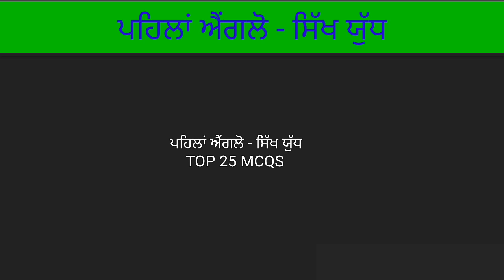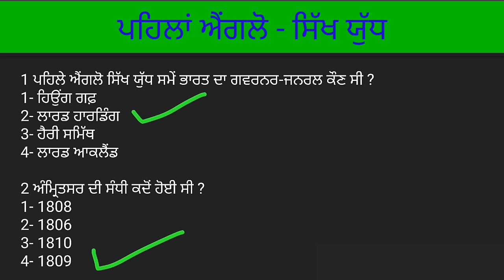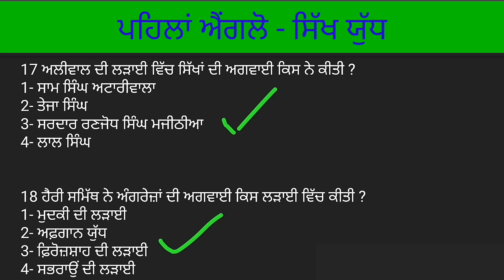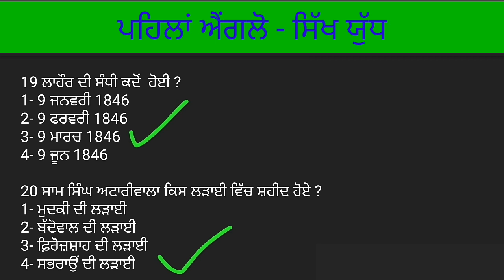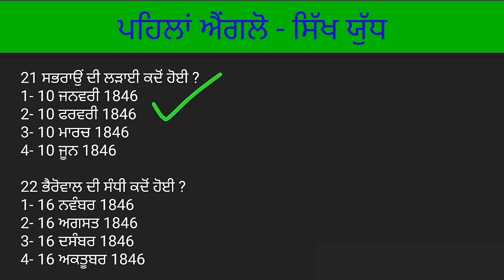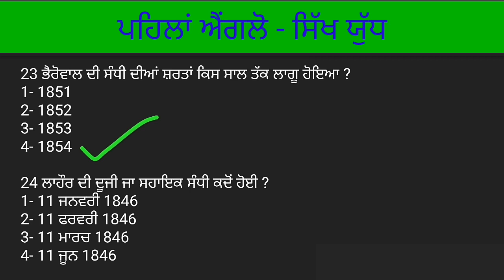Master cadre sst preparation | ਪਹਿਲਾਂ ਐਂਗਲੋ ਸਿੱਖ ਯੁੱਧ | first anglo sikh war mcq | Top mcqs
Students ish video ch world punjab history de topic ਪਹਿਲਾਂ ਐਂਗਲੋ ਸਿੱਖ ਯੁੱਧ(first anglo sikh war) punjab history di punjabi vich full details diti gye ha jo ki history de paper lai bhut helpful rahegi. Umeed krda ha video tuhnu psand avegi.